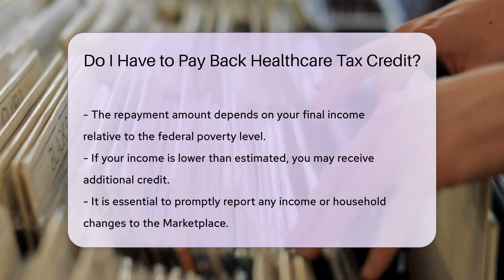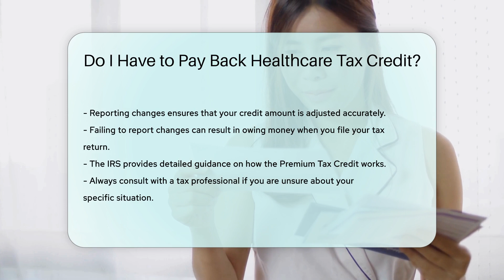Do I Have to Pay Back Healthcare Tax Credit? - CountyOffice.org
Do I Have to Pay Back Healthcare Tax Credit? In this enlightening video, we delve into the intricacies of the healthcare tax credit, also known as the Premium Tax Credit, shedding light on its significance in making health insurance more accessible. Discover how this credit assists individuals and families with moderate incomes in reducing their monthly premium costs for healthcare plans obtained via the Health Insurance Marketplace.

Learn how the amount of the Premium Tax Credit is determined based on estimated income and household size, and what implications arise if your actual income differs from the initial estimates. Gain insight into the importance of promptly reporting any income or household changes to the Marketplace to ensure accurate adjustments to your credit amount and avoid potential repayment obligations.

For comprehensive guidance on the workings of the Premium Tax Credit and the conditions for repayment, consult the detailed resources provided by the IRS. Remember, seeking advice from a tax professional is advisable if uncertainties persist regarding your specific circumstances.